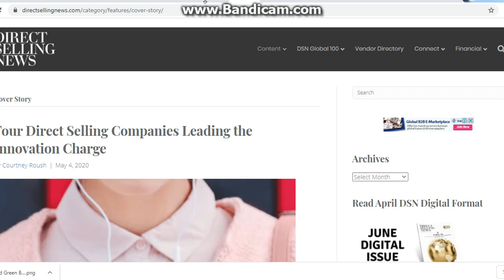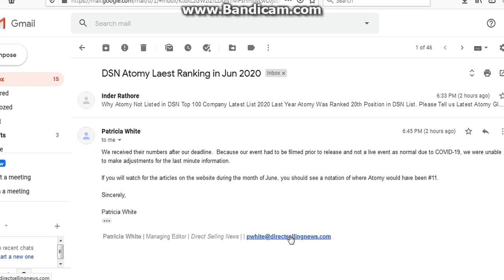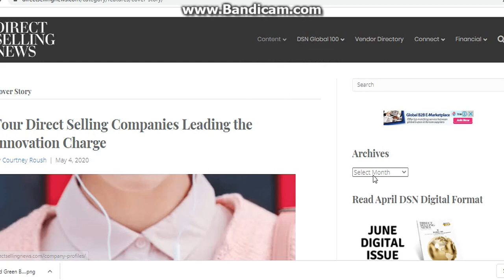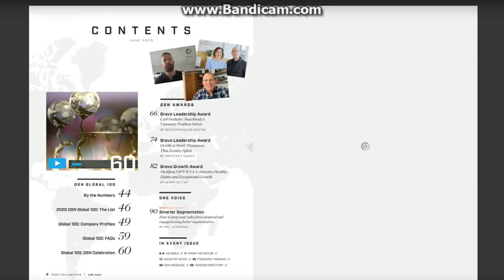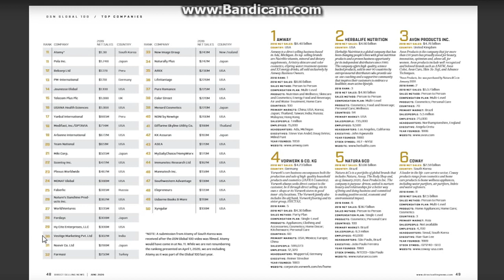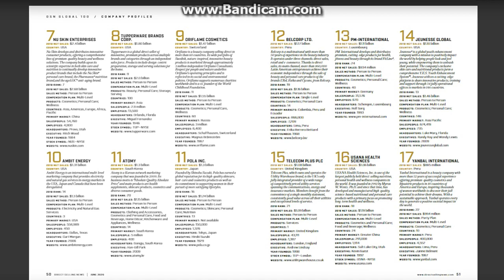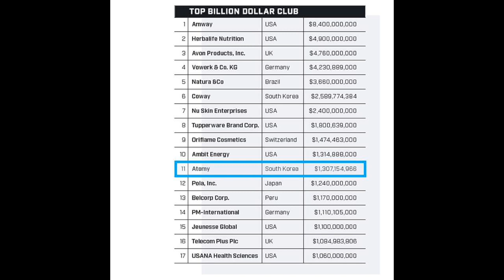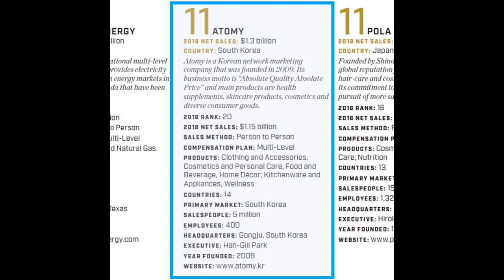Atomy DSN List में ग्लोबल डायरेक्ट सेलिंग रैंकिंग में 11 वें स्थान पर पहुंची Top 100 Global कंपनी